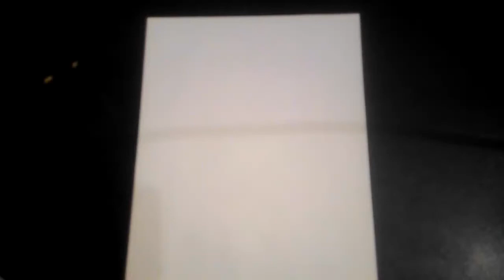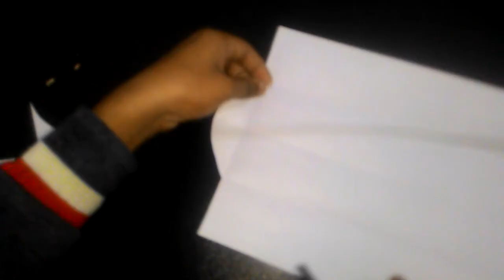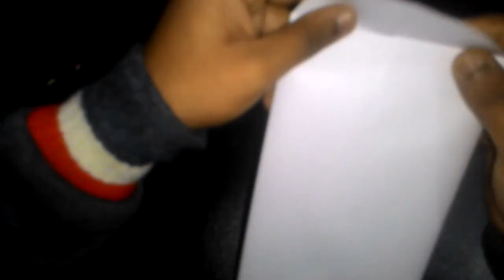Making an Envelope Cover Using A4 Size Paper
Here you can learn how to make an Envelope Cover by using A4 Size Paper

allinonevlogs365